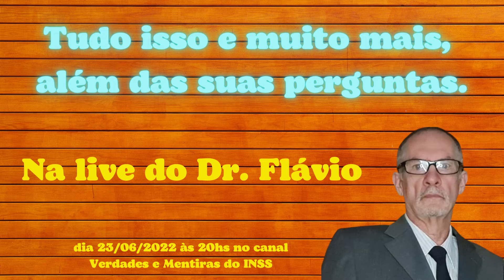Aposentadoria, tudo sobre a sua aposentadoria e sua revisão